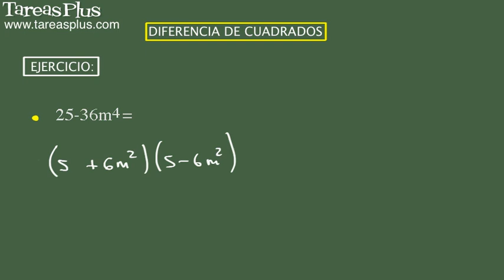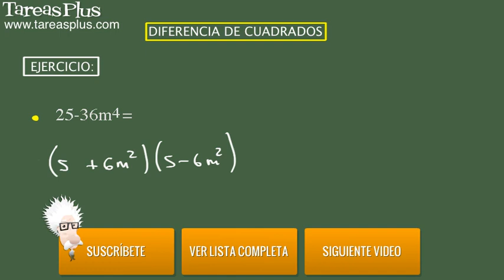Diferencia de cuadrados. Problema 1 de 15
Serie de problemas de álgebra elemental sobre diferencia de cuadrados. Problema número 1 de quince ejercicios propuestos